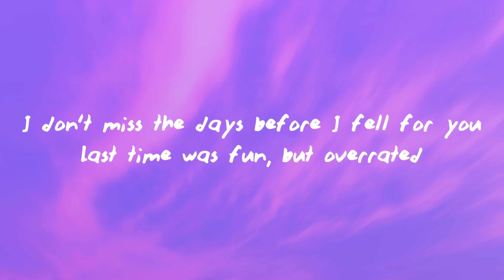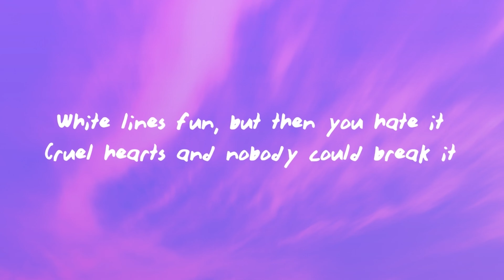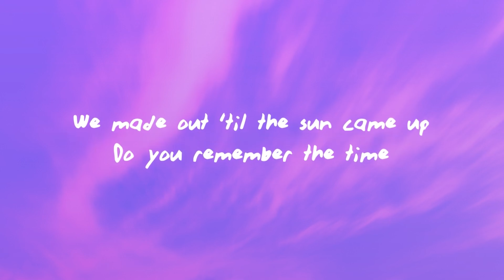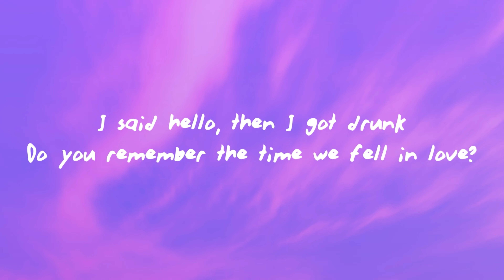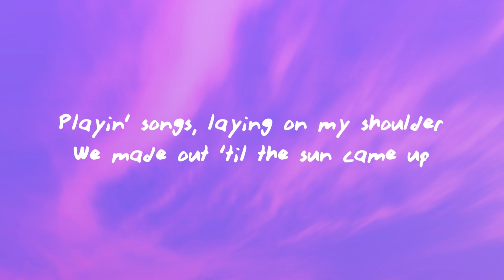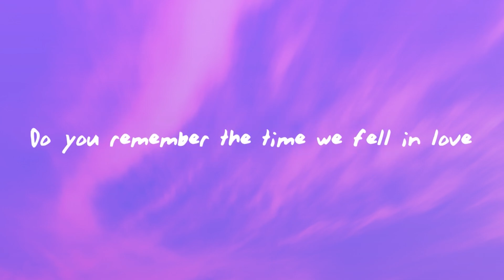Blink 182 FELL IN LOVE~~~(Lyrics)